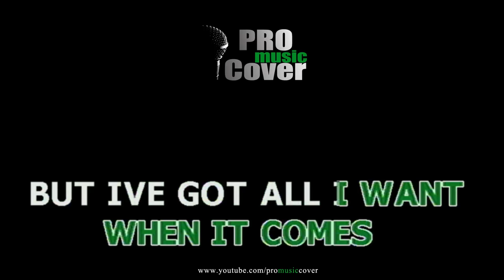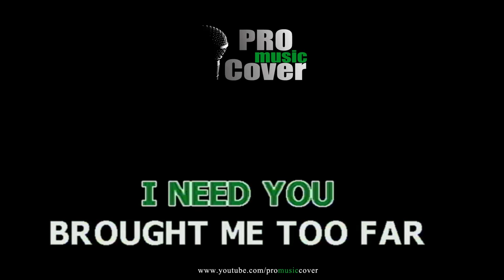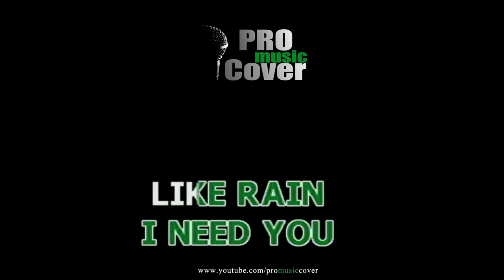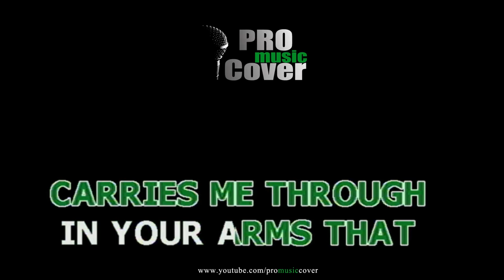I Need You - Mark Bautista (KARAOKE)